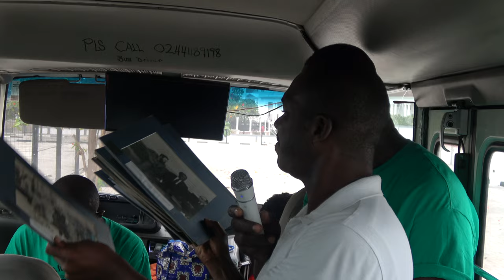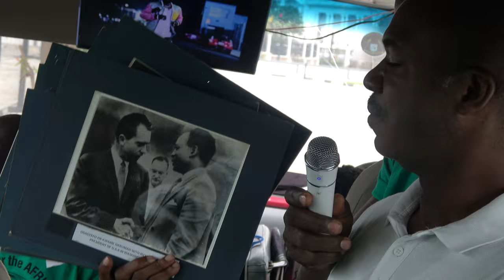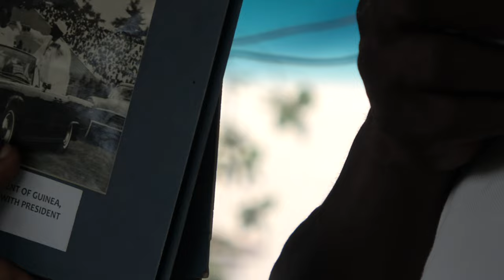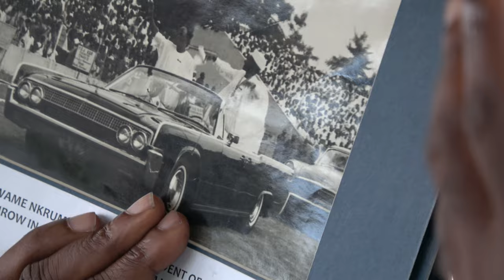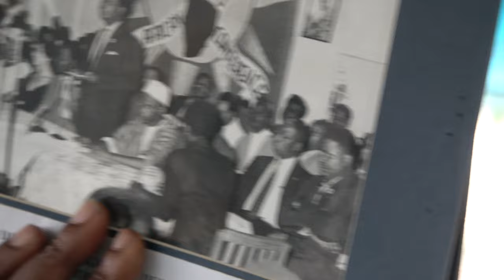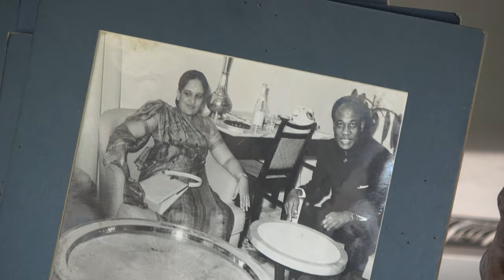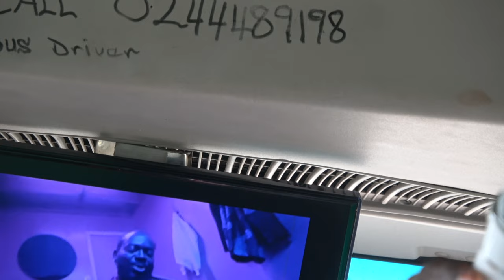Kwame Nkrumah Memorial Presentation - Ghana May 2023 Repatriation & Investment Journey of a Lifetime